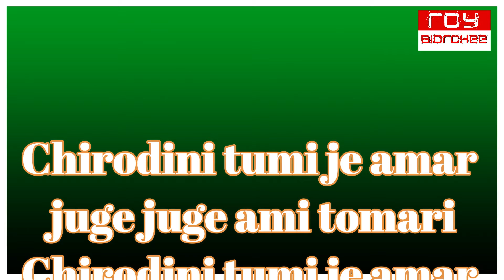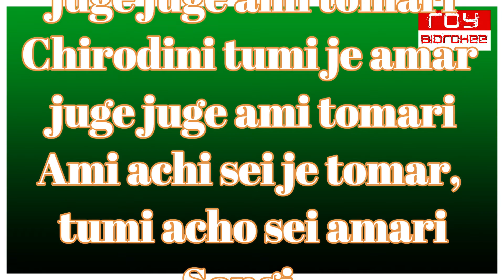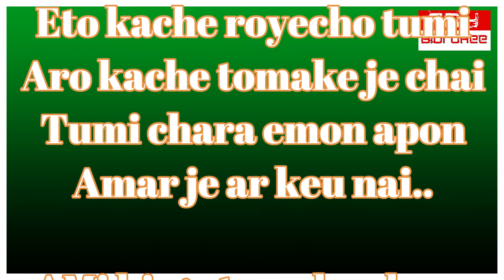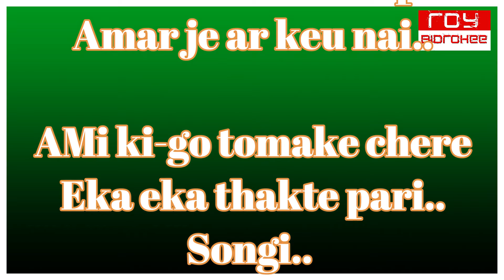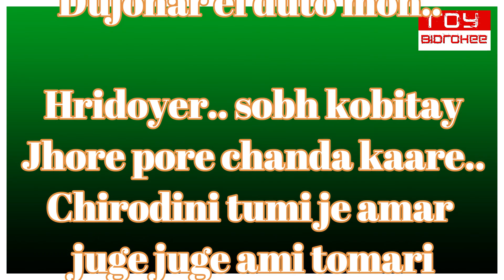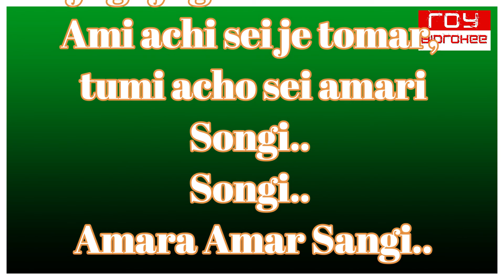Chirodini Tumi Je Aamar | Amar Sanghi | ASHA | Kishore | Bappi Lahiri | FULL KARAOKE with Lyrics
same song in HINDI - Dil Mein Ho Tum | Satyamev Jayte | Bappi Lahiri | S.Janki

চিরদিনই তুমি যে আমার | Chirodini Tumi Je Aamar | Kishore Kumar | Bappi Lahiri | Amar Sanghi | Best Bengali Romantic Song | FULL KARAOKE with Lyrics

 Movie :- Amar Sanghi
Cast :- Parsenjit Chatterjee,Vijayeta Pandit, Rabi Ghosh, Shakuntala Barua, Shubhendu Chattopadhyay Etc
Lyrics :- Pulak Bandhopadhyay